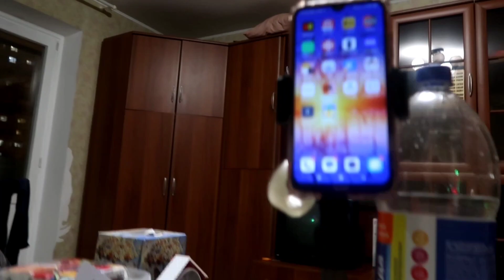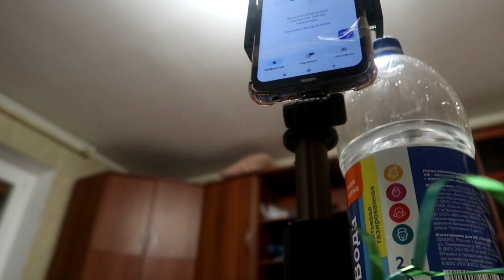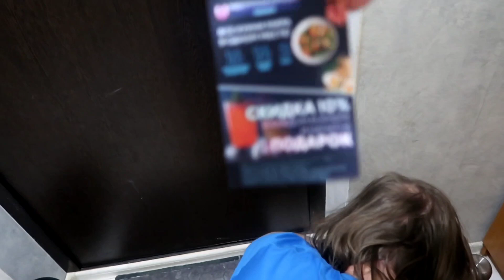Успешно провели трансляцию.